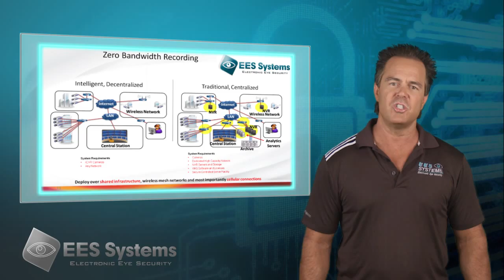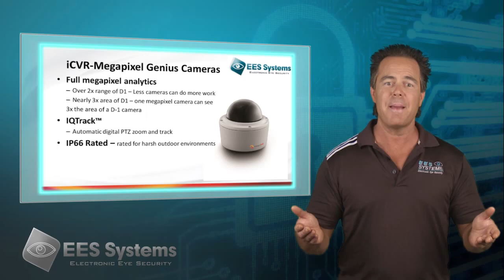Using Proactive Video Surveillance in Orange County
Video surveillance is a huge component of security.

In a perfect world, you could trust everyone—employees, vendors, customers and total strangers. Unfortunately, it only takes one dishonest person camouflaged among all the good people your business deals with day in and day out to put your business at risk.